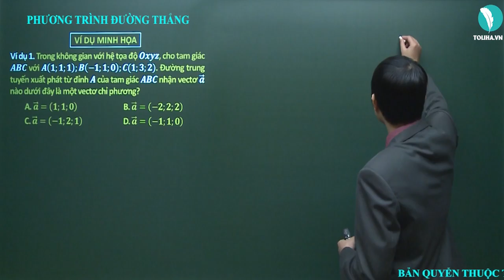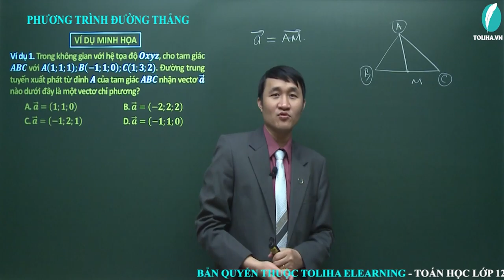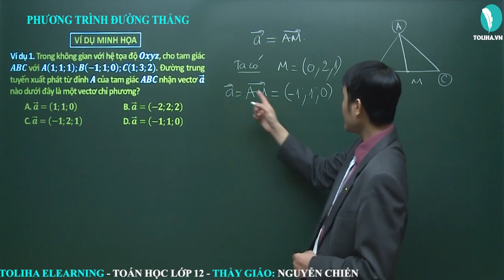Phương trình đường thẳng - Phương pháp tọa độ trong không gian - Hình học 12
Phương trình đường thẳng
Học trực tuyến đầy đủ bài giảng, bài luyện tập tại:

TOÁN 12